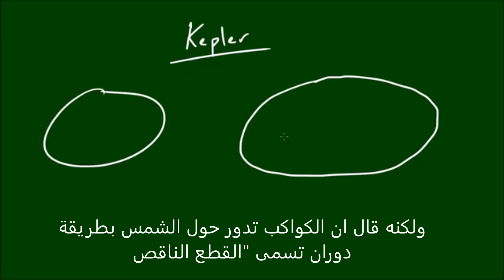Kepler's first law of planetary motion قانون كبلر الاول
قانون كبلر الاول مترجم بالعربي